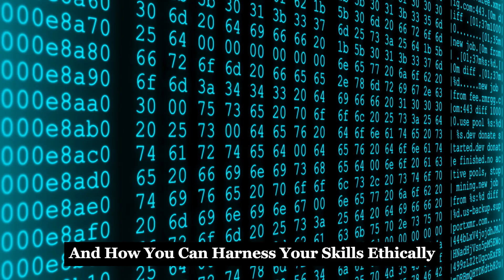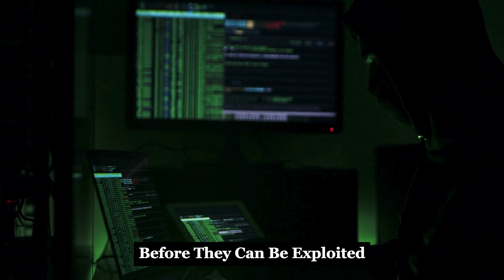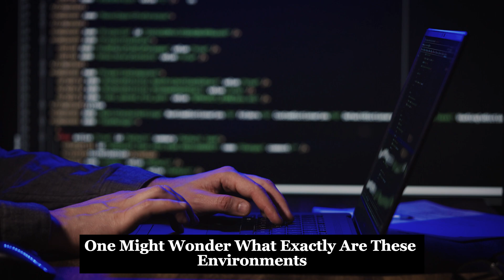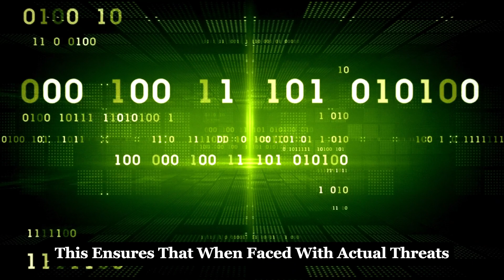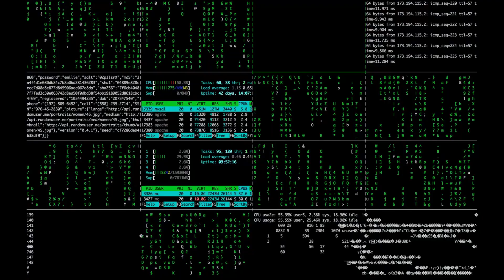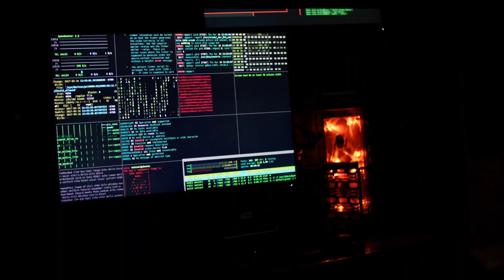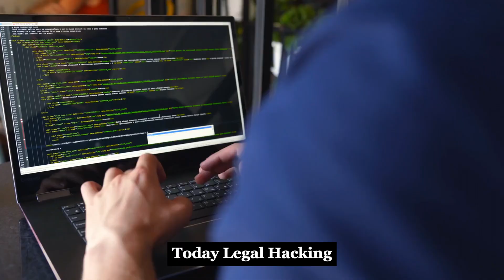Discover the Ultimate Hacking Training Sites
Best Sites To Practice Your Hacking Skills | How To Practice Hacking? | How To Hack Legally?

Dive into the world of ethical hacking with our latest video! We explore legitimate and legal hacking methods that not only enhance your cybersecurity skills but also prepare you for a career in IT security. Join us as we navigate through platforms like Hack The Box, demonstrating real-time problem-solving and hacking techniques in a safe and educational environment. Whether you're a budding hacker or just curious about the field, this video is your gateway to understanding the ins and outs of legal hacking.

OUTLINE:

00:00:00 Introduction and Disclaimer
00:00:39 What is Legal Hacking?
00:01:41 How Ethical Hackers Practice Their Skills
00:03:29 Platforms to Legally Practice Hacking Skills
00:05:47 Importance of Ethical Hacking
00:06:57 Conclusion and Channel Promotion